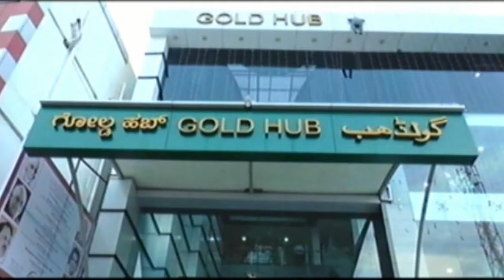ಜಾತಿ ಮತ್ತು ಸಿಂದುತ್ವ ಪ್ರಮಾಣ ಪತ್ರ ನೀಡುವಂತೆ ಆಗ್ರಹಿಸಿ ಬೃಹತ್ ಪ್ರತಿಭಟನೆ